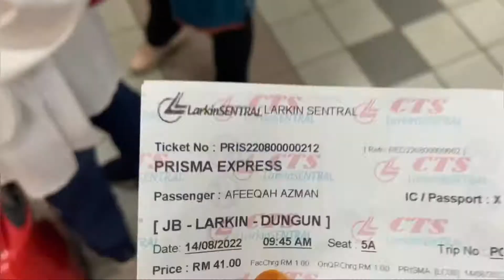dataran JB | pulang ~